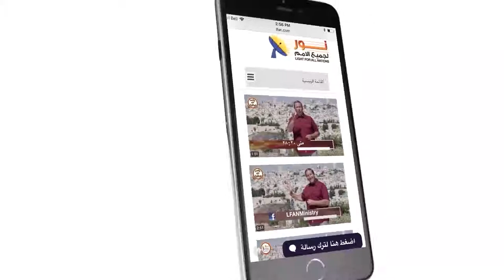438 بإمكانك أن تقبل المسيح كما أعلن عن نفسه أو ترفضه رفض تام